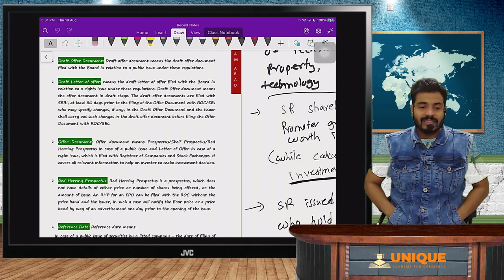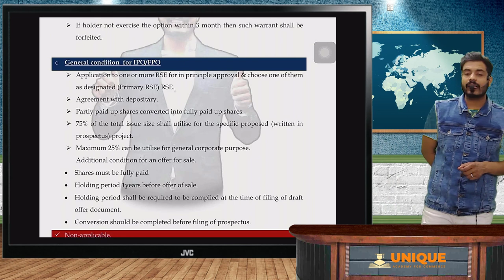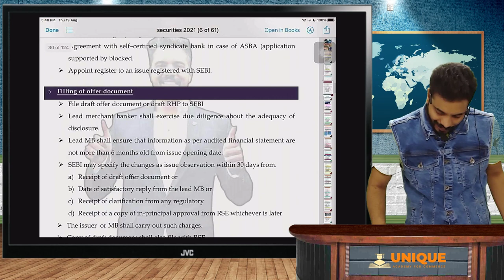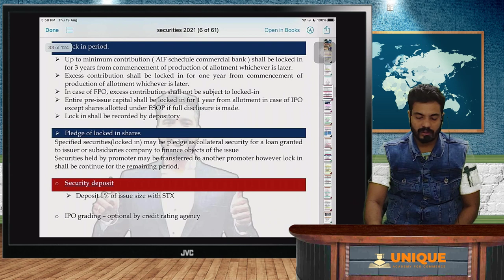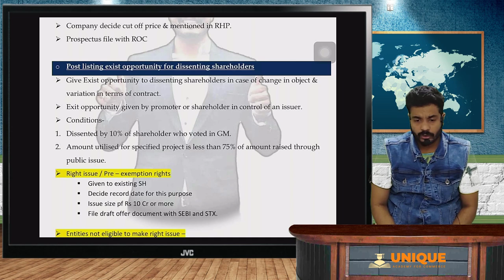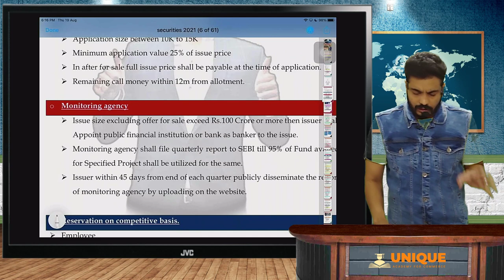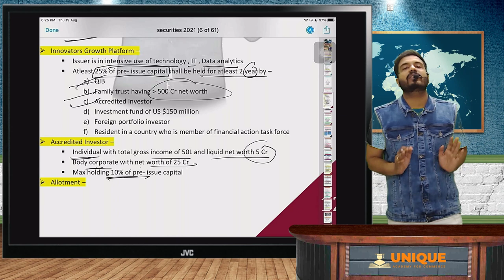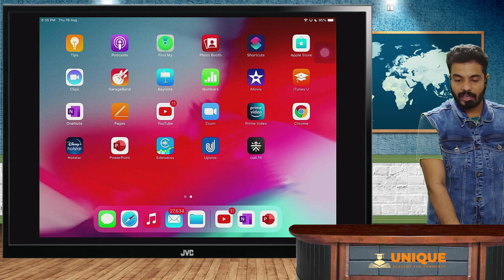ICDR QUICK REVISION | USE ONLY FOR REVISION | SLAW | CS SHUBHAM ABAD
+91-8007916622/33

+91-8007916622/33